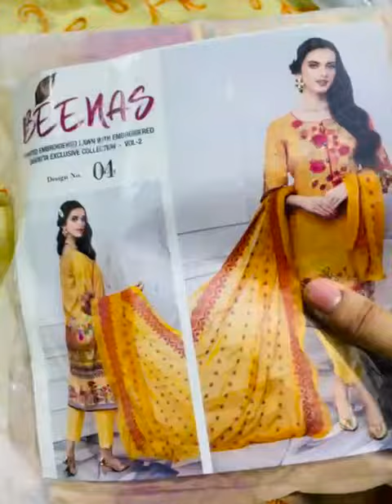🔥 *LOT 🔥 LOT 🔥 LOT* 2021 Comes out now _B E E N A A S_* Volume *02* BY *NOOR DESIGNER*